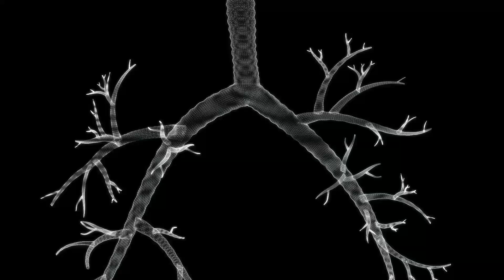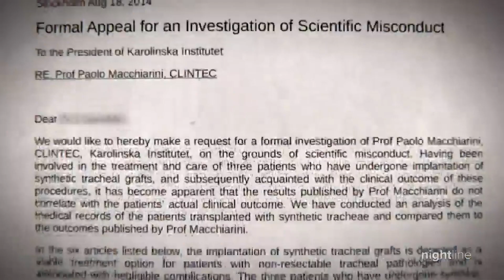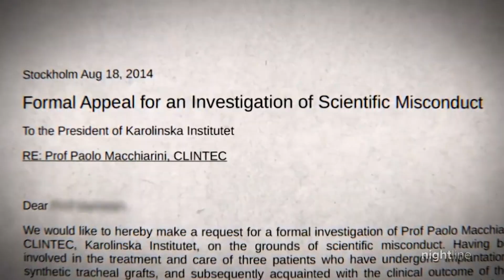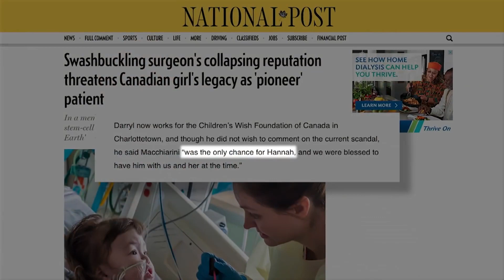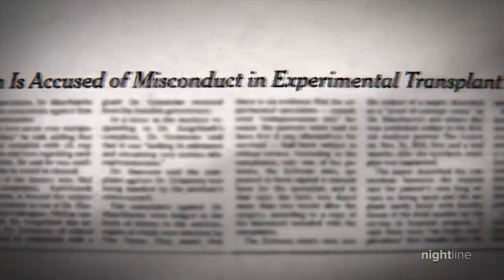The Globally Praised Surgeon That Killed 7 Of His Patients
Imagine a charismatic surgeon, standing in a state-of-the-art operating room, gloved hands poised over groundbreaking medical technology that could change lives forever. That's Paolo Macchiarini - a man once hailed as a medical pioneer.With the kind of charisma that'd make George Clooney's ER character jealous, he had it all - prestigious positions, international fame, and the kind of innovation that had everyone from journalists to other surgeons looking his way. But what if I told you that behind the allure of groundbreaking science was a dark tale of unethical experiments and falsified data? What if this man, who promised to revolutionize medicine as we know it, was actually risking lives, leaving a trail of victims and crushed hopes in his wake?

I post videos about scientific misconduct, research fraud, and education-related scandals. From manipulated data to unethical behavior, these videos expose the underbelly of the academic world, emphasizing the importance of integrity and the profound impact of deception on the pursuit of knowledge.